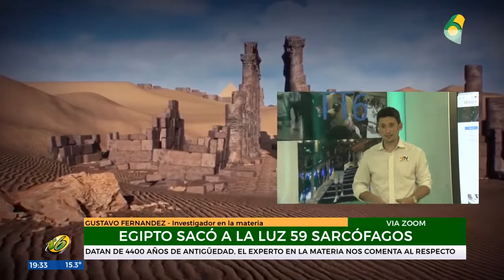Entrevista a Gustavo Fernández sobre recientes descubrimientos- Egipto sacó a la luz 59 sarcófagos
Desde que en marzo de 2019 se exploró la tumba del Gran Sacerdote Wajti, cerca de Saqqara, se suceden los hallazgos. Ahora, de numerosos sarcófagos de distintas épocas. Sobre eso y más entrevista al Director de “Al Filo de la Realidad” desde el Programa TT6, Canal 6 de Crespo, Entre Ríos, Argentina, por el periodista Walther Zurdo.